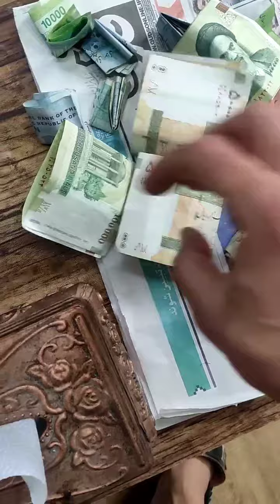بنی آدم اعضای یکدیگرند که در آفرینش زیک گوهرند🙏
رامین کودک کار مشهدی به مقدار دوساله داره خرجی خانوادشو میده و هشت سالشه، منم وظیفه دونستم بهش کمک کنم هر چند کم ولی اینکارو خواهم کرد تا فرهنگسازی بشه، ممنونم از همتون، لطفا این وئدیو رو به اشتراک بزارین